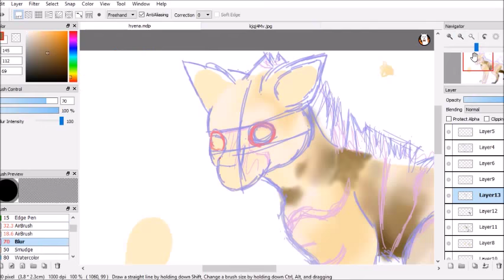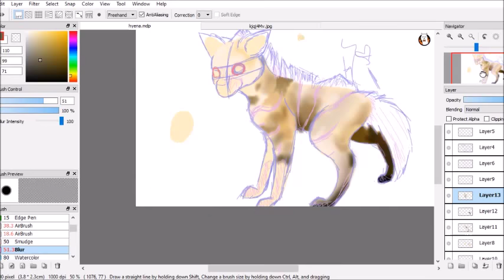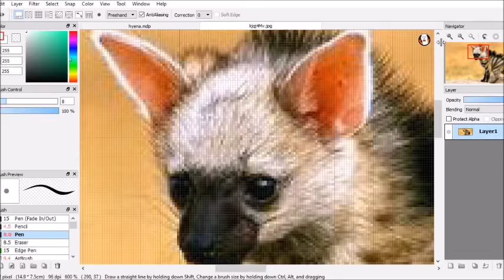Striped Hyena Speed paint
I drew a cartoon version of a striped hyena. I did like how it came out.